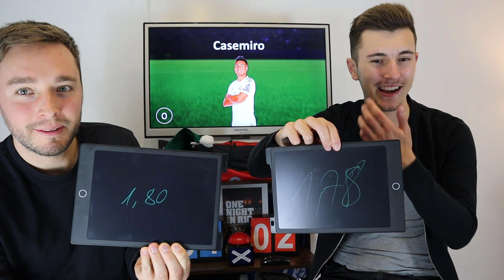Wie groß ist der Fußballer? ⚽ Adventskalender Quiz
Das Adventskalender Quiz THIELE vs. OTTO: Im Dezember kannst du täglich Fußballpreise gewinnen - von Bundesliga Trikots bis zu Sportartikeln. Um mitmachen zu können, musst du nur drei Schritte befolgen:
     2. Kick_OffYT auf Instagram folgen
     3. Deinen Insta-Namen als Kommentar schreiben

Die volle Ladung Fußballunterhaltung!

Hallo Fußballfreunde!

Kick Off bietet dir Fußballunterhaltung mit folgenden Inhalten:
- LiveTalk
- THIELE vs. Otto - Dein Adventskalenderquiz
- Alle gegen Thiele
- Fußball Quiz